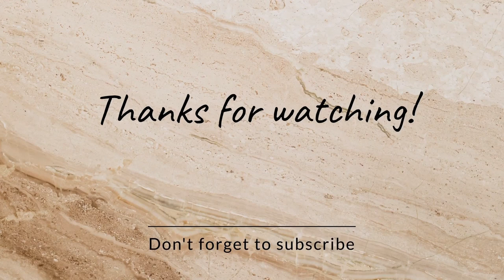Happy National Flag Day 🇮🇳 22 July 💐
Importanc of National Flag day ||
22 July ||